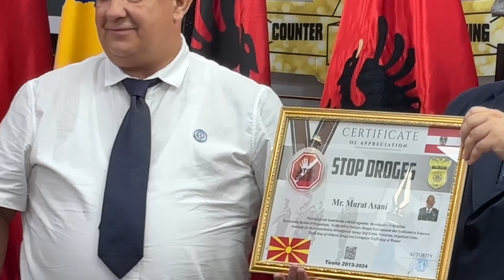Bajram Rama Stop Krimi